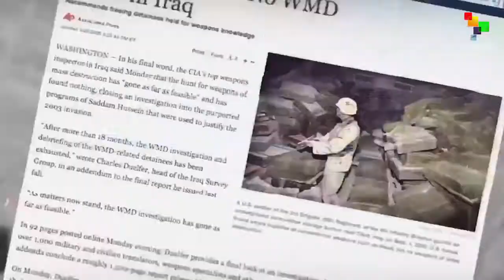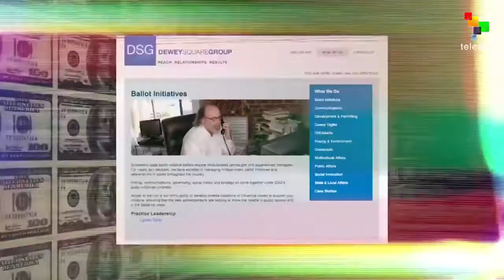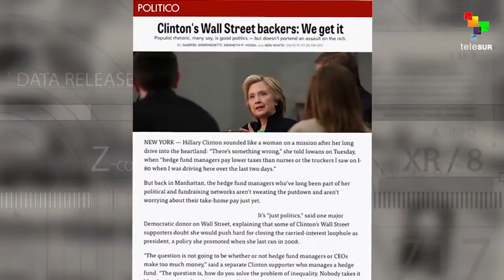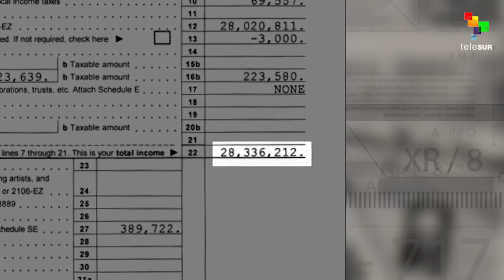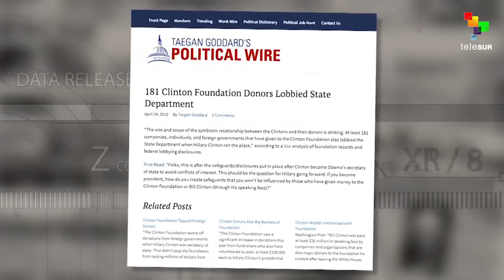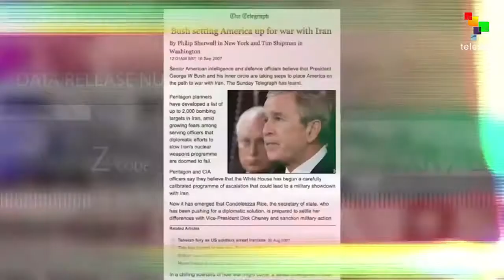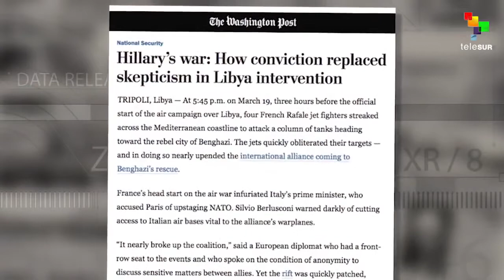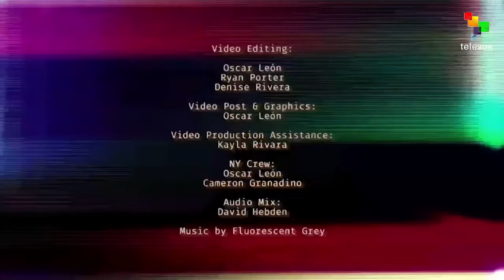Empire Files Abby Martin Exposes What Hillary Clinton Really Represents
After you watch this, you still want to vote for Hillary? TRUMP2016!